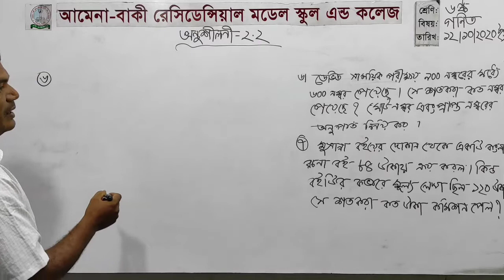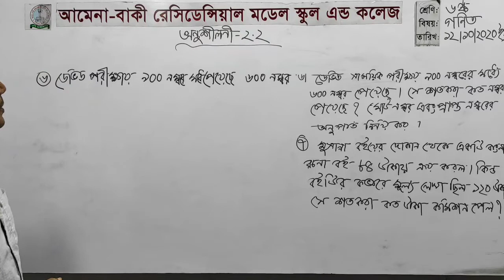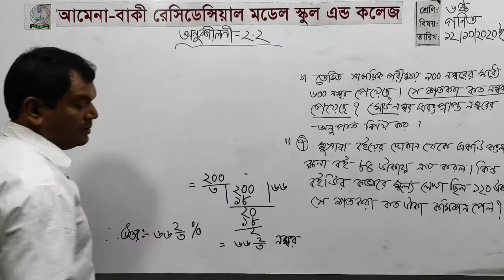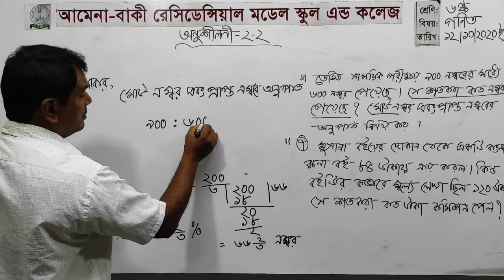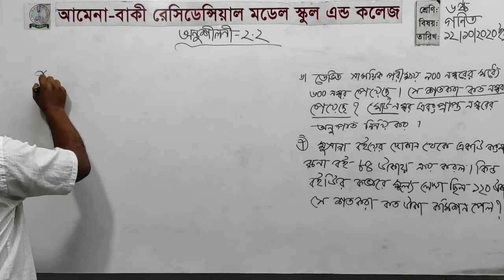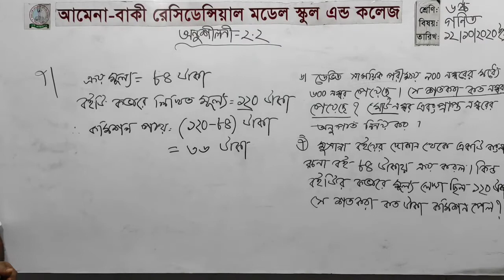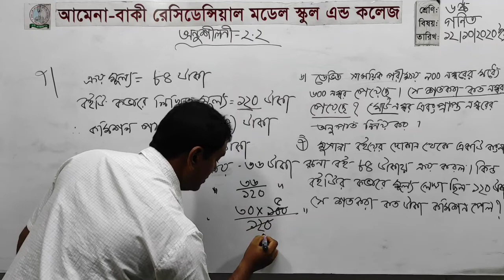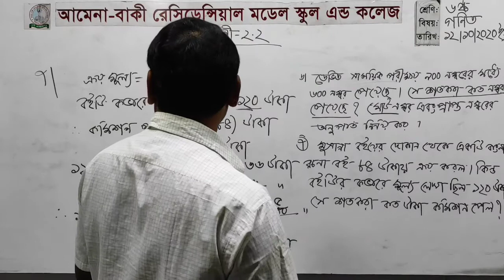৬ষ্ঠ-শ্রেণি, বিষয়-গণিত12 October 2020